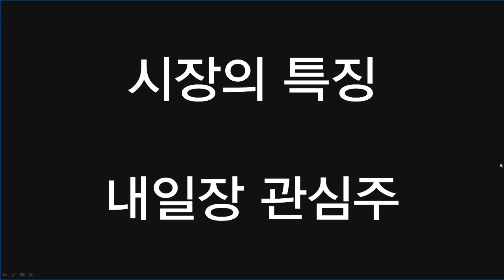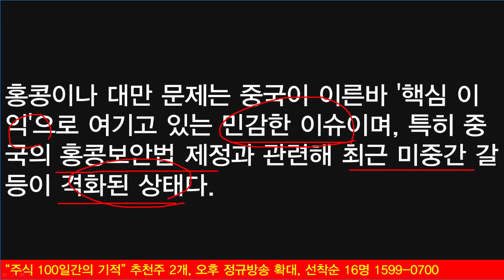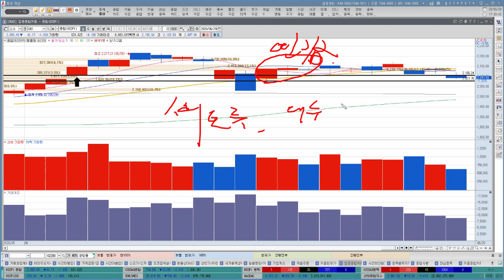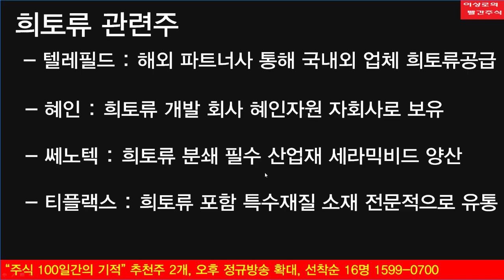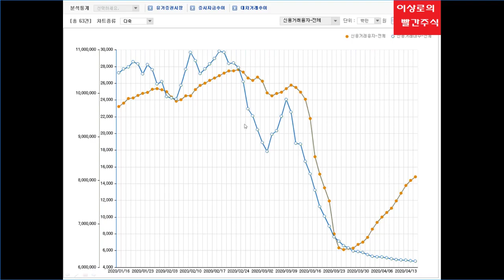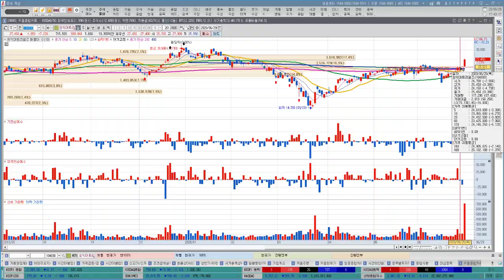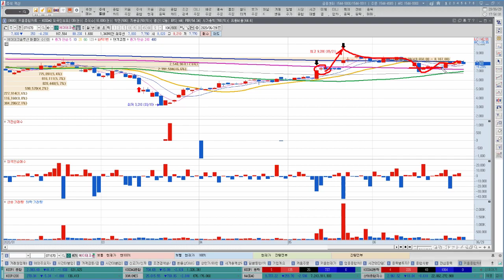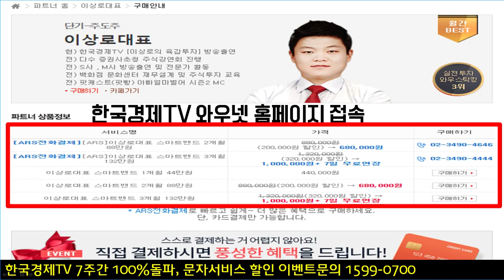유니온, 쎄노텍, 노바텍, 유니온머티리얼 희토류관련주, 대두관련주 미중무역분쟁 다시 시장 발목잡을까? 지수 하락 지지포인트전망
시장은 돌발적인 악재가 다시 한번 확산되는 우려감이 나타나면서 글로벌증시가 하락마감하였습니다. 거기에 미국과 중국의 미중무역분쟁에 관하여 격화되는 양상이 나타나면서 희토류관련주, 대두관련주로 평가되는 유니온, 유니온머티리얼, 쎄노텍, 노바텍, 샘표, 샘표식품 등 그에 따른 관련주의 소폭 반등이 나타났습니다. 국산화관련주, 수소차관련주, 5G관련주의 반등도 함께 이루어지면서 시장은 개별주장세로 진행되었습니다. 글로벌증시의 부진으로 국내증시의 하락 지지포인트에 전망도 함께 분석해보겠습니다.